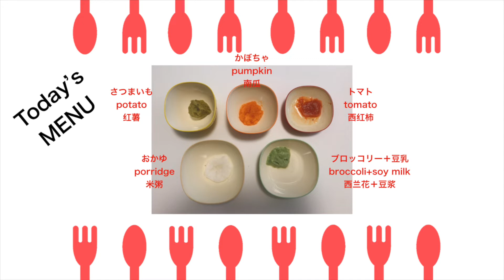Enjoy離乳食【#054●本編】 スプーン上手に使えるようになってきた！Hana has become good at using spoon!｜食いしん坊Baby | Foodie Baby